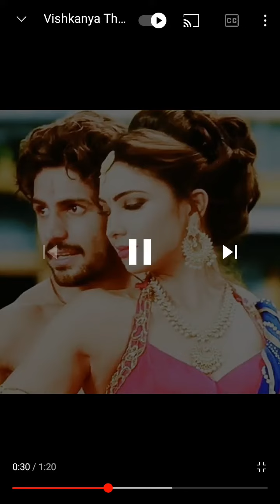Vishkanya theme in ChandraNandini